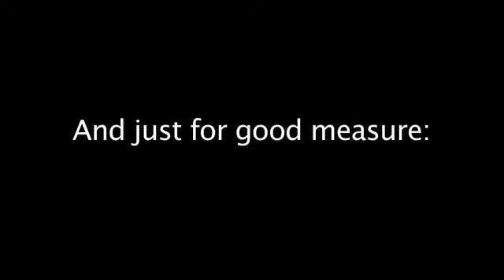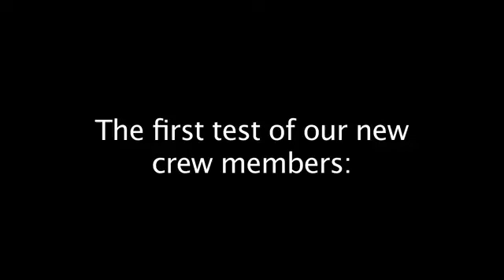My Twerking Addiction Bloopers